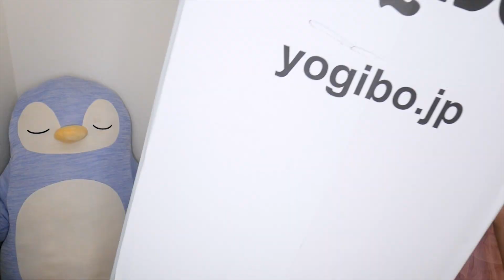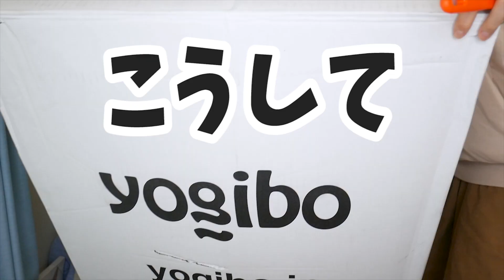ダメ人間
みんなもダメになろう

ゆきりぬ 1st フォトブックが7/6に発売になりました！

【ゆきりぬ】
メイン